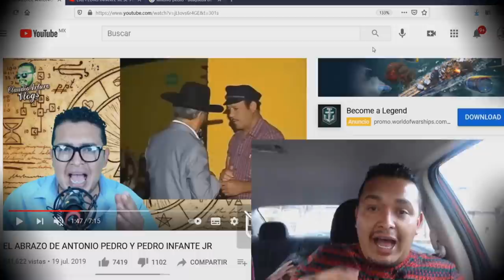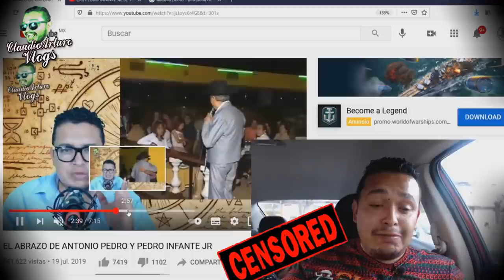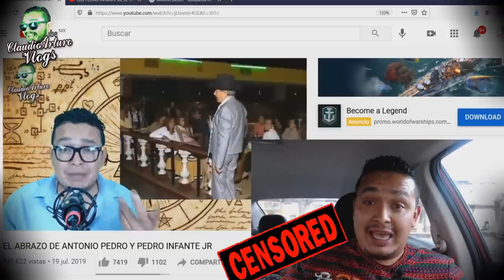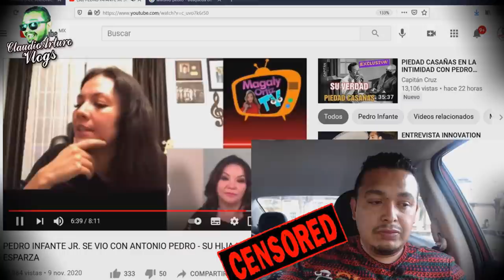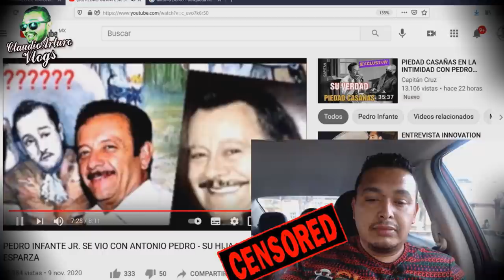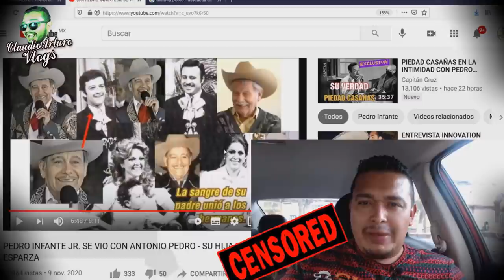⚡ASOMBROSO...la NIETA DE PEDRO INFANTE REVELA que PEDRO INFANTE JR SI SE VIO con ANTONIO PEDRO❤️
ABRAZOOOOOS!!! :'D